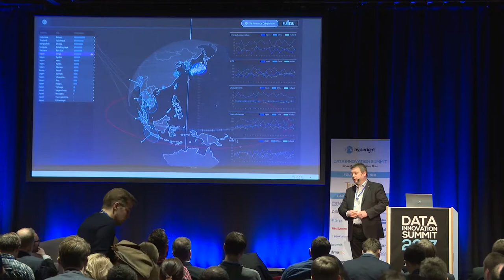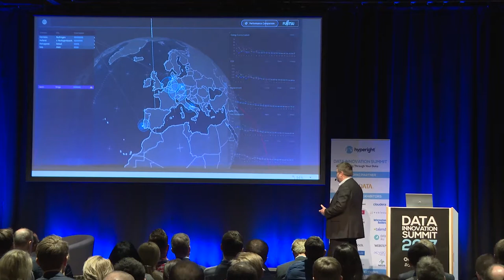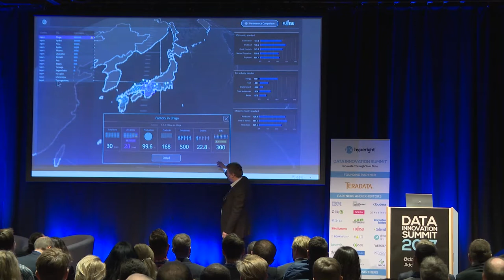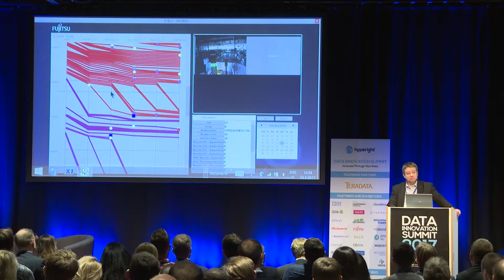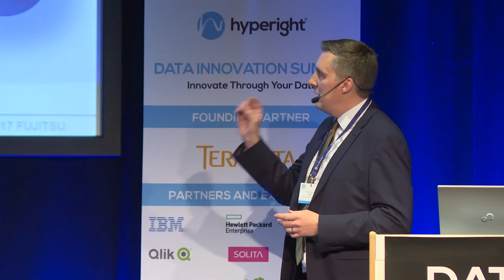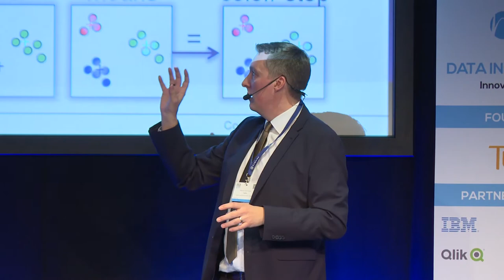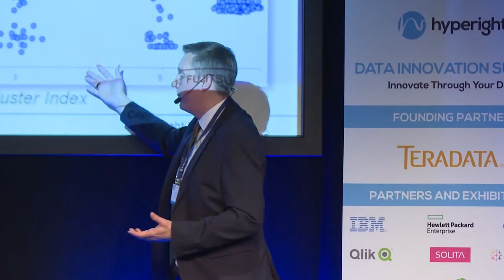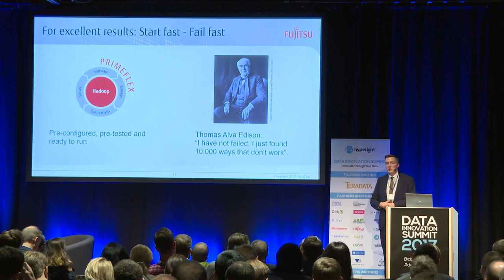From Data Centric Insight To Innovation - Glen Koskela & Alexander Kaffenberger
When existing production and operational environments - data, analytics and applications - are merged, a company gains insight that leads not only to process optimization but also to actual transformation of the business. Insight can be delivered with a data centric approach, which requires new data architectures, data schemas, analytical platforms and storage systems. Real difference however comes with transformation, ability to take action on the insight, delivered by innovation in business operations and customer service.

Questions:

• Data science needs to be optimized for its industry-specific challenge
• Data driven innovation disrupts traditional data schemas and methodologies
• Data is nested and each organization function has its own analytical needs for the same data
• Data strategy can accelerate and drive significantly business transformation